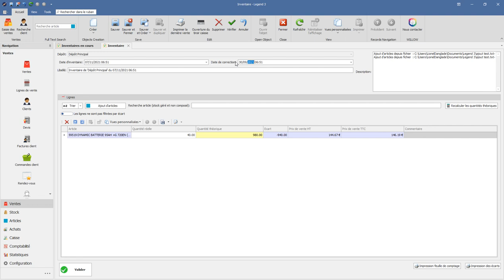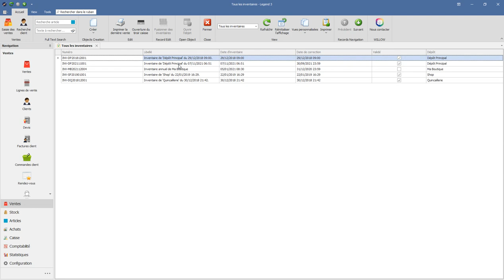Comment valider un inventaire ?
Dans ce tutoriel vous découvrirez, pas à pas, comment valider un inventaire.